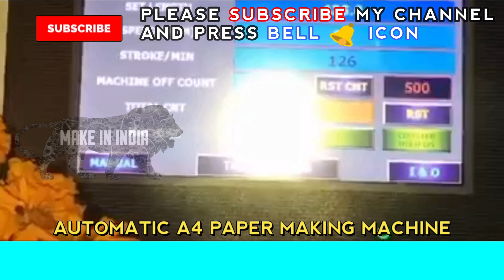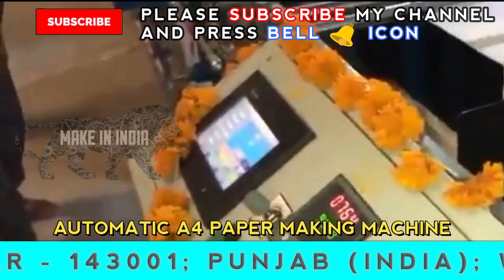कमाई 5 लाख से 6 लाख गारंटी है, बहुत मुनाफा, New business ideas, Small Business ideas, Startup ideas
53 & 52, old Indl. Focal Point (OLD), Mehta Road, Amritsar – 143001 (PUNJAB)
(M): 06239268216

Lamination Machine,
3/5 Ply of Paper Corrugating Machinery Plant,
4 Bar Rotary Cutting Machine,